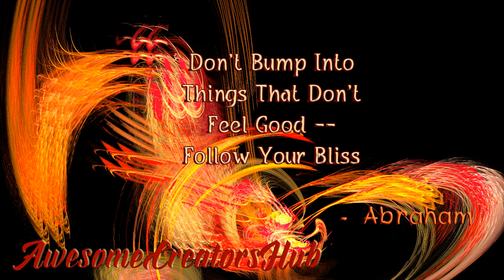Abraham Hicks snippet: Don't Bump Into Things That Don't Feel Good -- Follow Your Bliss